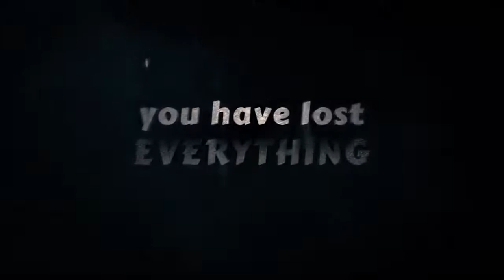SHADOW FIGHT 2 SMALL VIDEO